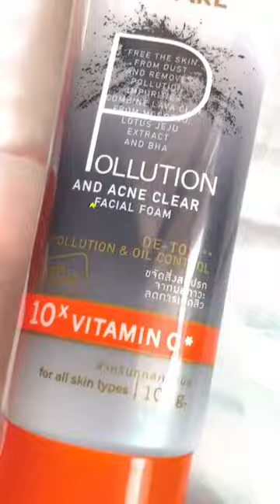C'CARE FACIAL CLEANING FOAM series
โ ฟ ม ล้ า ง ห น้ า แ บ ร น ด์ C'CARE โดดเด่นด้วยนวัตกรรมเทคโนโลยีวิตามินซีแคปซูลนาโนเฉพาะของ C'CARE (10xVitaminC) และสารสกัดจากธรรมชาติตัวท๊อป ได้แก่ ผลคาคาดูพลัม | โคลนลาวาจากโมร็อคโค ดอกคามิเลีย ดอกโบตั๋น ดอกชบา น้ำนมจากเกาะเจจู โยเกริตบัวหิมะทิเบต. เสริมพลังช่วยให้ผิวหน้าสะอาดหมดจด ผิวนุ่มและแลดูกระจ่างใสอย่างเป็นธรรมชาติ